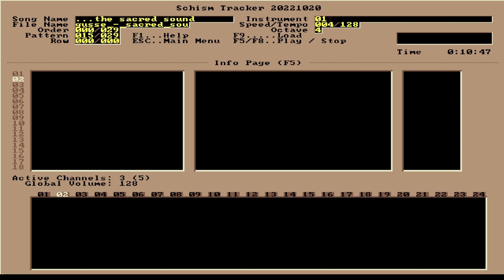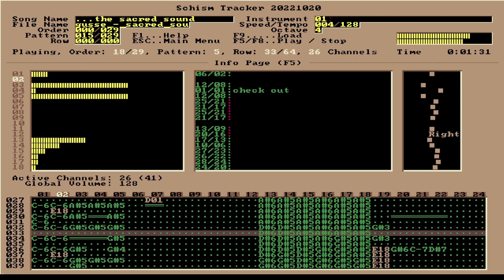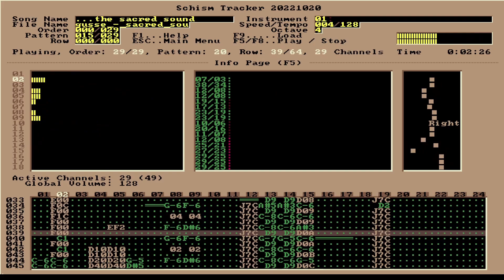Gusse_Digisonix - ...The Sacred Sound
File Name: gusse_-_sacred_sound.xm
Size: 1.40MB

Found on the Mod Archive, go there to find many more songs just like this!